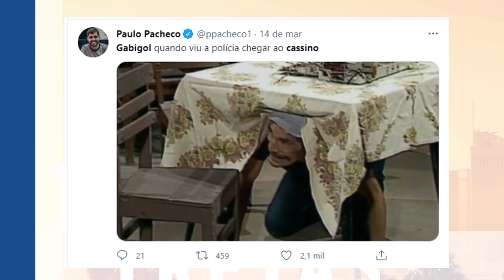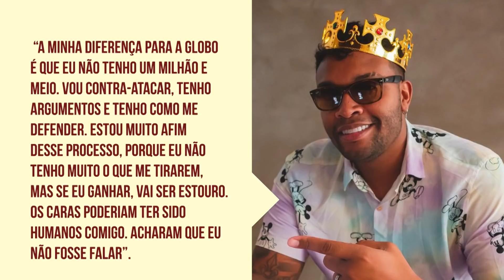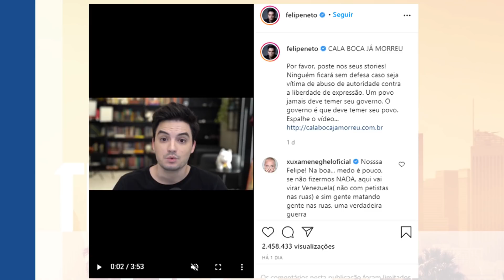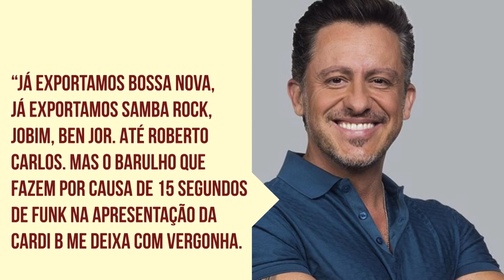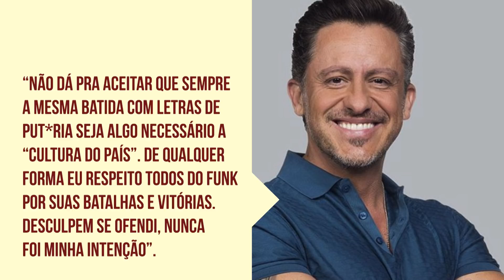NEGO DI REVELA VALOR DO PROCESSO QUE TOMOU DA GLOBO, ANITTA E PRODUTOR BRIGAM PELO FUNK DE CARDI B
Oi, seu nome é STF? Porque essa semana foi um processo atrás do outro! Piada um pouco ruim? Talvez...  No tretas da semana de hoje temos 4 polêmicas envolvendo processos milionários e até flagras de jogador em aglomeração…

Porém, no meio disso tudo, também tivemos a maior treta da semana, e uma das maiores desse mês. Anitta rasgando verbo contra o produtor Rick Bonadio, depois dele fazer duras críticas ao funk, após a apresentação de Cardi B no Grammy.

Teremos também um Treta Surpresa! Siga também nossa fanpage no Facebook. Custa nada e é de graça.